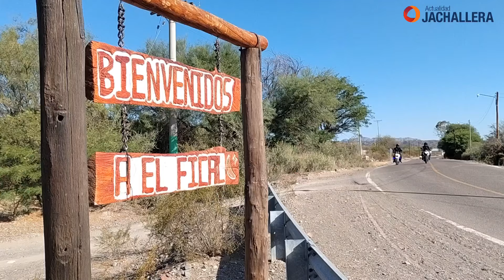Emil Caliva se coronó bicampeón de la Vuelta a La Otra Banda 2024